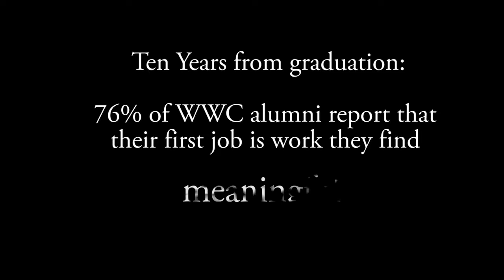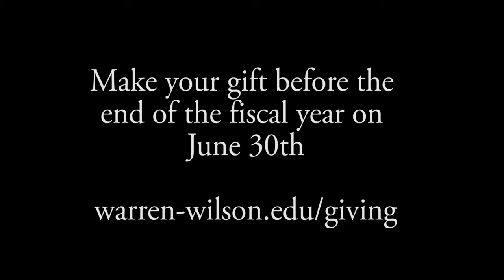What's next for Class of 2017